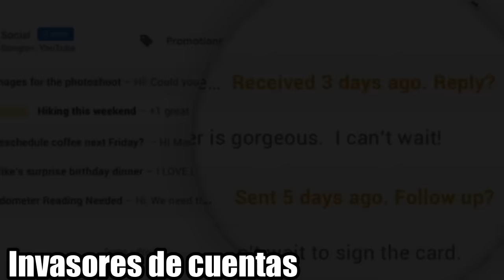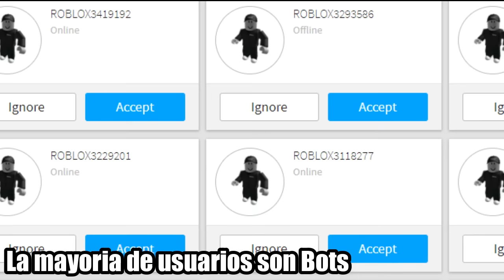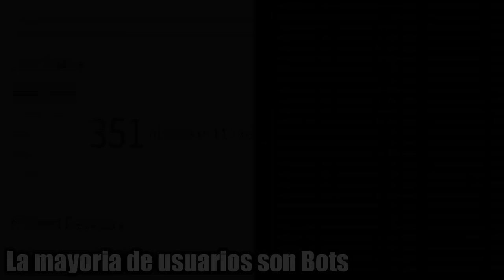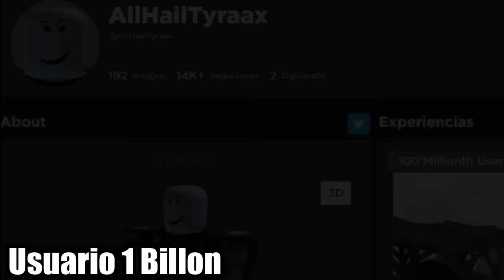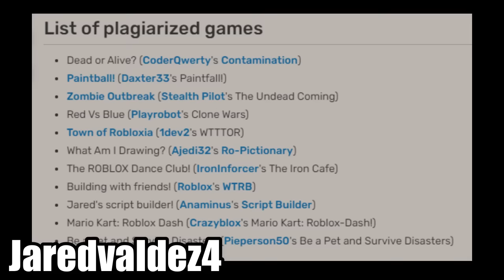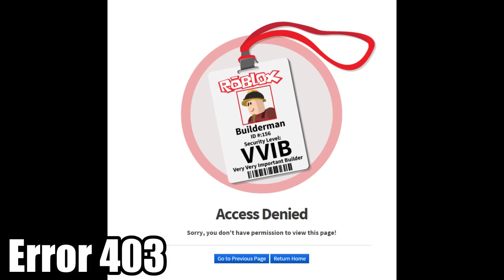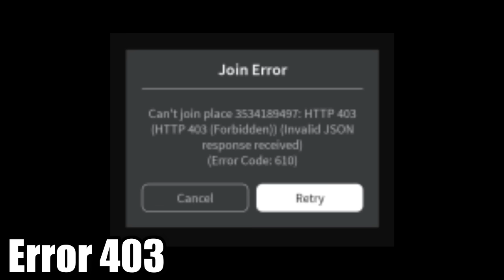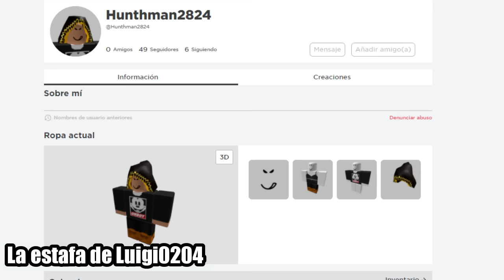EL ICEBERG DE ROBLOX EXPLICADO #2 (MISTERIOS Y TEORIAS)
Hola amigos! Espero se encuentren muy bien, y pues en este video, les compartire y explicare la segunda y ultima parte del iceberg de Roblox, el cual al igual que muchos y en general, cuenta con misterios, teorias y datos oscuros y ocultos bastante enigmaticos y aterradores.